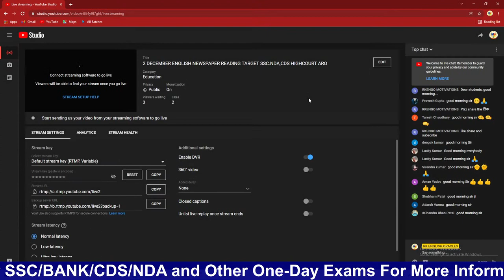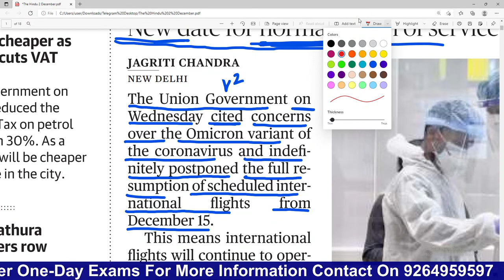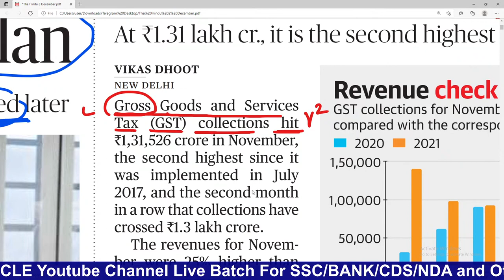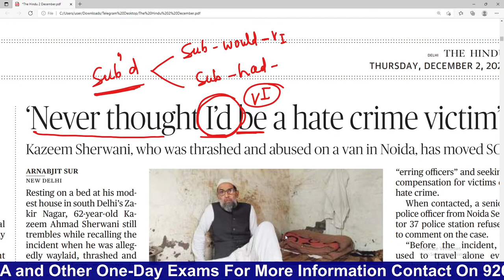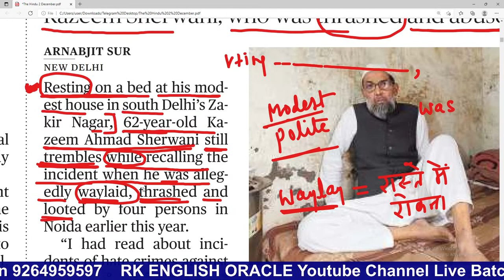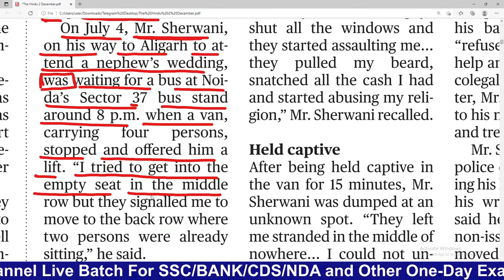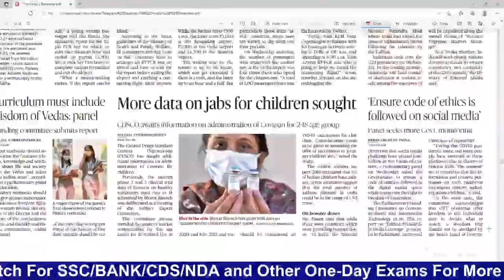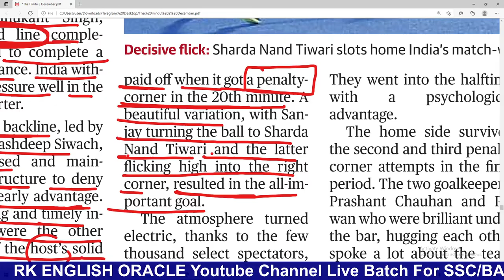2 DECEMBER ENGLISH NEWSPAPER READING TARGET SSC.NDA,CDS HIGHCOURT ARO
english_speaking_course_online ENGLISH READING,WRITING,LISTENING& SPEAKING
THE MOST AUTHENTIC ENGLISH LANGUAGE LEARNING CHANNEL
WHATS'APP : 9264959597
RKENGO LIVE
THE#HINDU@RK ENGLISH ORACLES
HIGHCOURT RO/ARO EXAM
BUY MB BOOK FROM ONLY MB PUBLICATION FOR PRACTICE
RKENGO FOR HIGHCOURT RO/ARO EXAM
ENGLISH  FOR SSC
ENGLISH FOR BANK
EBGLISH FOR AIRFORCE
ENGLISH FOR DEFENCE
ENGLISH FOR CIVIL
ENGLISH FOR CET
ENGLISH FOR PET
ENGLISH MCQs
THE HINDU ANALYSIS
LUCENT IN ENGLISH
OBJECTIVE ENGLISH
DESCRIPTIVE ENGLISH
SPOKEN ENGLISH
BASIC ENGLISH
ADVANCE ENGLISH
SIMPLE GRAMMAR
ADVANCE GRAMMAR
structure of English sentences
PARTS OF SPEECH
ENGLISH  FOR JUDICIARY
PARSING OF SENTENCES
HOW TO DO CLOZE TEST
HOW TO DO JUMBLED PARAGRAPH
HOW RO ARRANGE SENTENCES
PET/CET CREDIT
It's an all India brand channel for teaching  English language for various one-day exams powered by SANDHYA MAM PG In ENGLISH 5000+ selections from this  platform.. Guys selected from this platform have been working with various govt organizations in not only India but abroad also .we teach  a basic to  an advance level English in a very simple manner  which can take  students to success if they follow us regularly and sincerely.  With best wishes ..we invite students weak in English to join us and feel the difference by certainly getting a desired job. . through SSC,BANK , DEFENCE etc.         Learning ENGLISH is no longer a problem , if you get associated with us...